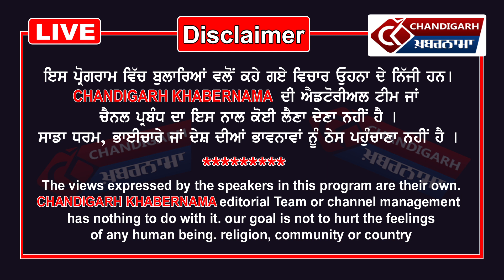No Drug Day ਤੇ Jalandhar ਦਿਹਾਤੀ Police ਦਾ ਉਪਰਾਲਾ, ਖੁਦ Cycle ਚਲਾ ਦਿੱਤਾ ਲੋਕਾਂ ਨੂੰ ਇਹ ਸੰਦੇਸ਼